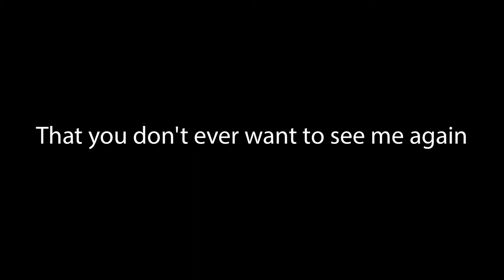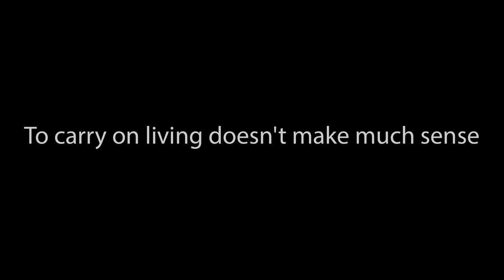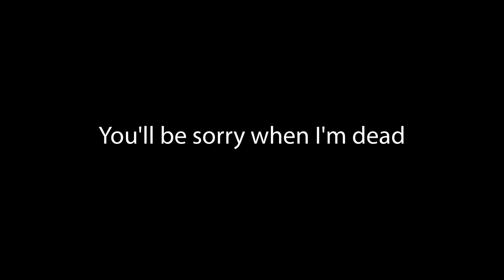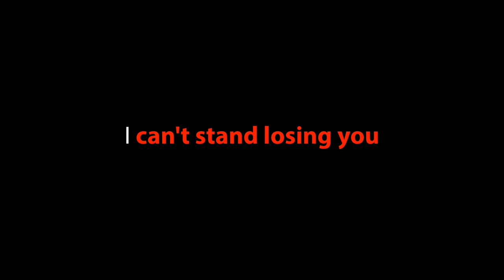Can't Stand Losing You - The Police Cover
Originally performed by The Police
Written by Gordon Matthew Sumner
Originally published by EMI Blackwood Music Inc